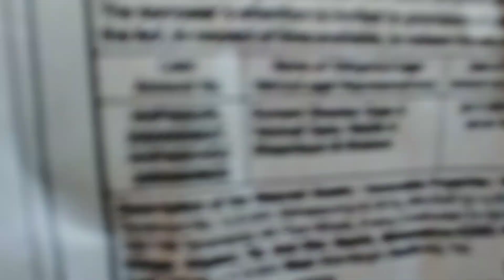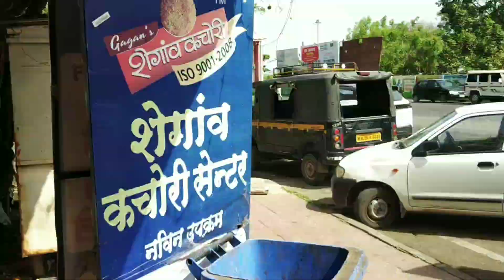shegaon vlog | gajanan Maharaj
travelling vlog during the trip to shegoan darshan unfortunately the main attraction of the destination which is aanad Sagar was closed but the temple and the hotel was really good.

good place for relaxation and meditation